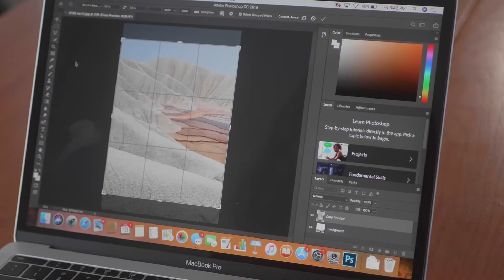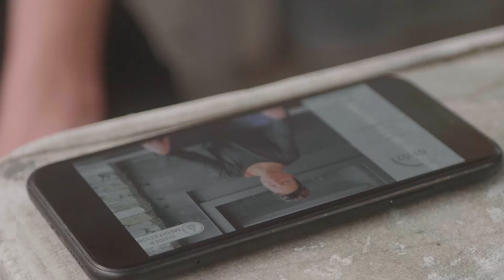Laura's Experience with Zenovate Meditation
How daily, on-demand meditation helps this artist stay moving in her craft. Using services that are easy to access and super simple to use, all on one platform.